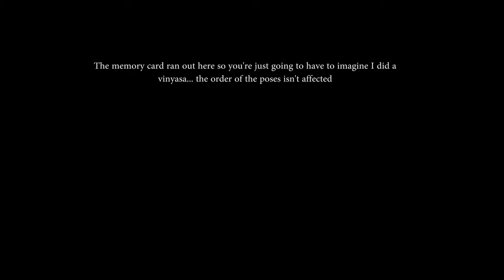Ashtanga Yoga - ORIGINAL 1974 ADVANCED A SEQUENCE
Sometime in the early 1980s Ashtanga Vinyasa guru, Pattabhi Jois changed his sequences. He kept Primary Series the same and tweaked Intermediate Series, removing Vrischikasana (forearm scorpion) and putting in vinyasas between each of the final headstands.

Then he completely revised the Advanced Series. Pre-1980s, Jois taught his advanced asana syllabus as two long-ass sequences called “Advanced A” and “Advanced B”. As part of his revision, he split them into the Advanced A, B, C and D sequences we know today.

I don’t know why he changed them. Most people shrug and say the original sequences were simply too long.

Now the original sequences are endangered. Only a handful of OG Ashtanga teachers still teach them, Nancy Gilgoff and David Swenson being two of the more well-known.

I got the opportunity to learn the original Advanced A sequence via a workshop with David Swenson. Later, I practised over several months with one of Gilgoff’s students who helped me learn some of the more difficult postures in the sequence.

The original Advanced A contains poses that crop up in today’s Third, Fourth and Fifth series. There are fewer vinyasas and the standing poses are also omitted. However, the finishing poses are the same as the current series so I haven’t included them in the video.

The sequence is complete as I learned it. There are slight variations between Gilgoff’s version and David Swenson and David William’s version. For example, Eka Pada Rajakapotasana and Rajakapotasana are sometimes switched. And my teacher taught me to do Vrischikasana as a handstand, not a forearm stand.

In today’s Fourth Series, Sharath Jois (Pattabhi Joi’s grandson) teaches students to enter Eka Pada Kapotasana by sticking a leg out, bending backwards and (I assume) praying they won’t break something. Luckily for me, the old school entry involves simply going into regular Kapotasana and popping the leg out from there.

Unfortunately, I had a memory card issue and had to switch it during the filming so the video is missing the vinyasa between Kapilasana and Eka Pada Kapotasana (this is clearly marked in the video). No poses are missing. They’re all here it’s just that one transition which, for the record, is the same as the Eka Pada Sirsasana transition in Second Series.

I was a bit rusty so I didn’t flip back over after Viparita Dandasana and I went around only once in Parivrttasana (a.k.a. Mandalasana); ideally, you’re supposed to go round thrice clockwise and thrice anticlockwise.

For further details about the sequence please see my blog post, which contains the full sequence and was verified by David Williams as the correct order of poses.

I also talk discuss the series with Ash Hope who taught me the sequence. See this episode of the podcast